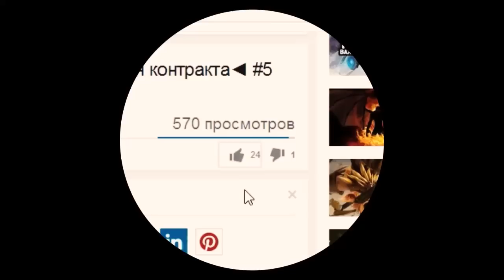Dota 2 Открытие сундуков Forgotten Myth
Dota 2 Открытие сундуков. Dota 2 Forgotten Myth.